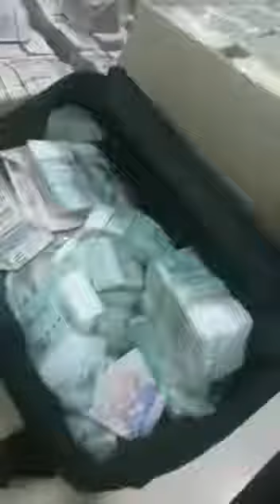Malaysian New prime minister ordered raid on outgoing prime minister. And guess what they found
Video from MichelMichael